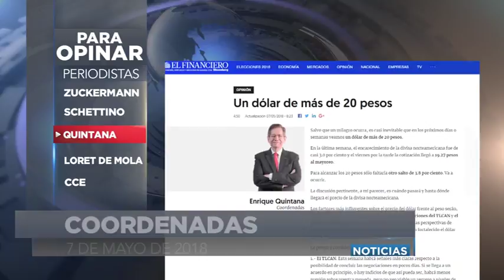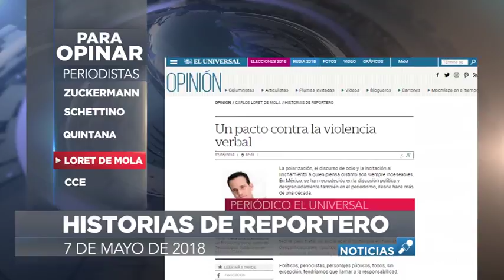Las columnas más relevantes, "Para Opinar"